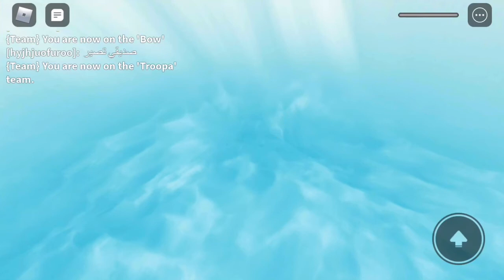Joexian Gaming: Roblox #50: Mario Adventure Obby #5: (Red Plumber Adventure Obby) RACING WITH WOLE!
Video Age: 5+